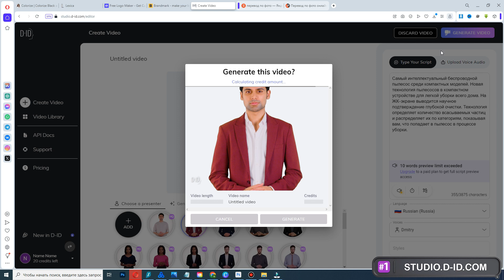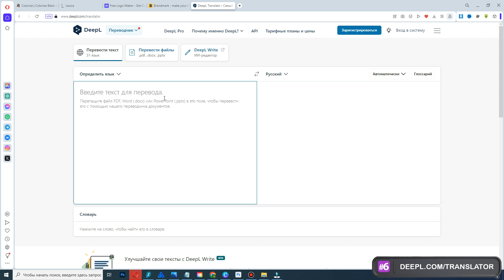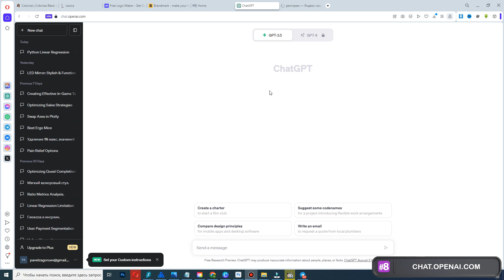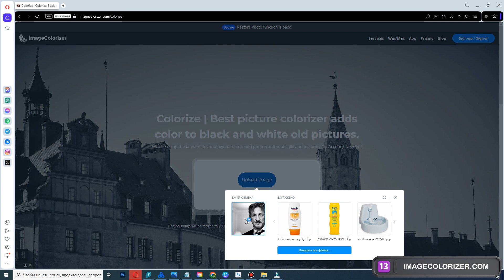ТОП-13 лучших БЕСПЛАТНЫХ НЕЙРОСЕТЕЙ в 2023 ГОДУ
💻 В этом видео я сделал обзор на ТОП-13 бесплатных нейросетей,  которые многое сделают за вас!

0:00 Генерация видео из текста;
0:49 Удаление водных знаков;
1:03 Улучшение качества изображения;
1:25 Создание изображений (аналоги Midjorney);
1:43 Удаление фона;
1:54 Переводчик;
2:03 Делает из текста аудио;
2:24 Написание текстов, seo-оптимизация;
2:51 Разработка логотипов;
3:09 Внедрение любого вашего товара в фон;
3:25 Улучшение качества звука;
3:34 Генерация музыки без авторских прав;
3:47 Черно-белых фото в цвет.